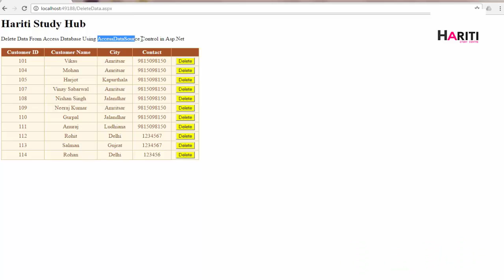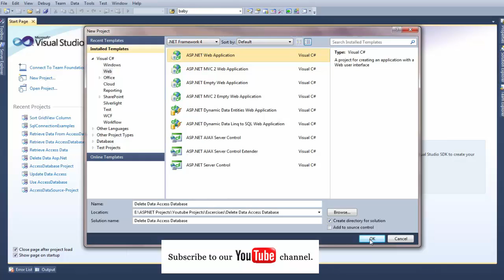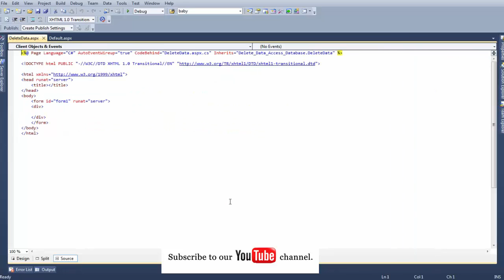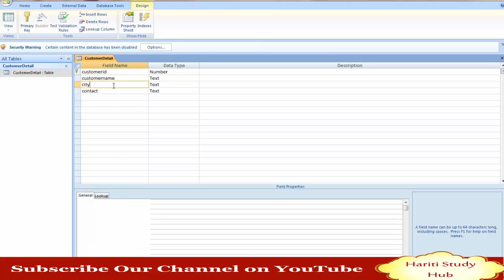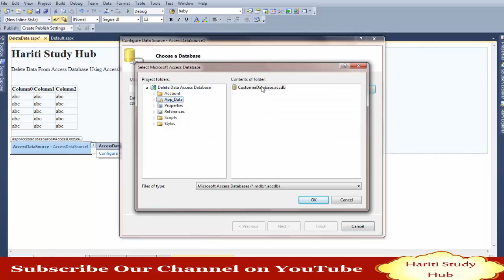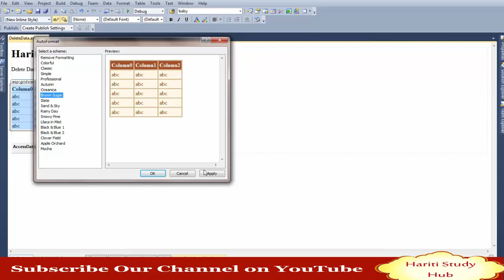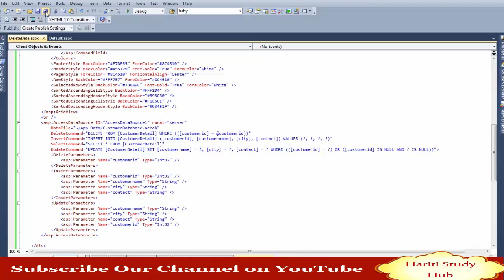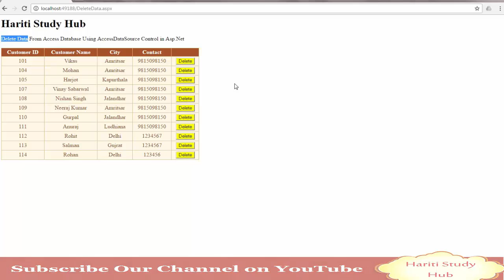Delete Data Using AccessDataSource Control in Asp.Net C# | MS Access Database | Hindi | Tutorial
In This Video Tutorial of Asp.Net Using C#, You will Learn How to Delete Data From Microsoft Access Database Using AccessDataSource Control in Asp.Net C#.

BestStudyGuru @ Gmail.Com